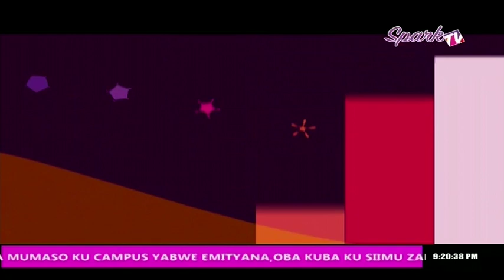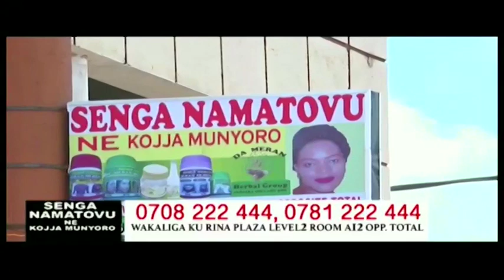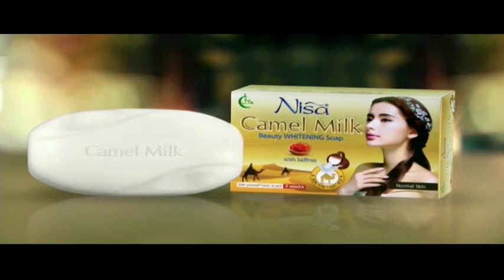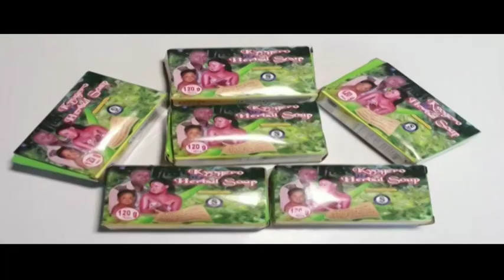Sweetest Love Soap On Spark TV Episode70 2020